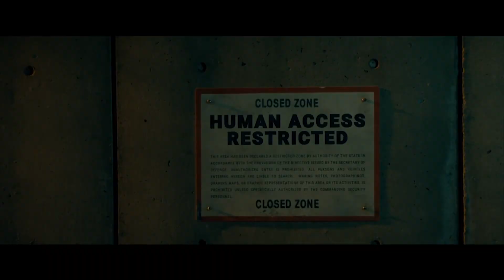LA REBELIÓN - Crítica de Estreno | HoySaleCine con Ale Turdó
Todas las semanas una crítica nueva, un ranking o algún video hablando de Cine y cosas de cine.

La Rebelión (Captive State) es propiedad de Dreamworks, Focus Features, Amblin Partners y Participant Media, el uso de parte de este material en el video es sólo con fines explicativos y dentro del contexto de la crítica.

Promotional footage from Captive State is legally used within the context of a review.